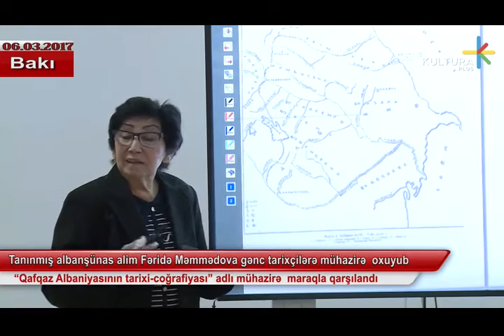Tanınmış albanşünas alim Fəridə Məmmədova gənc tarixçilərə mühazirə oxuyub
“Qafqaz Albaniyasının tarixi-coğrafiyası” adlı mühazirə  maraqla qarşılandı